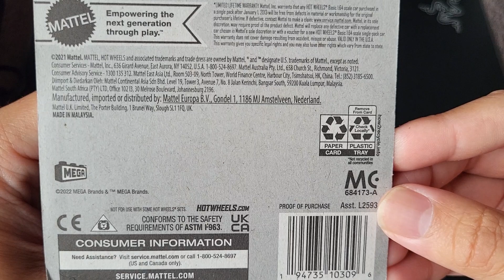Hot Wheels Brickin Trails (black) Unboxing. HotWheels.